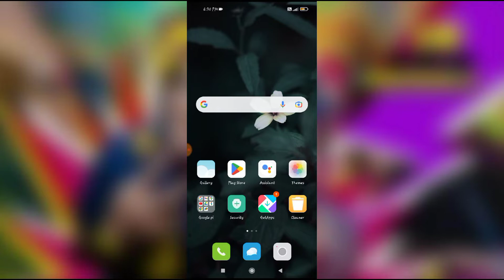How to enable trace debuggable applications mode in redmi note 8,9,10,11.